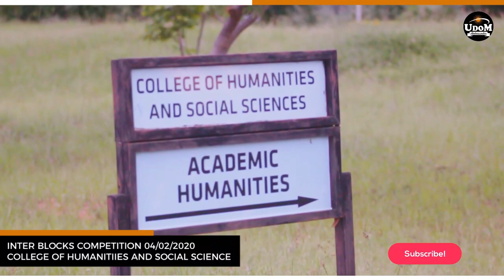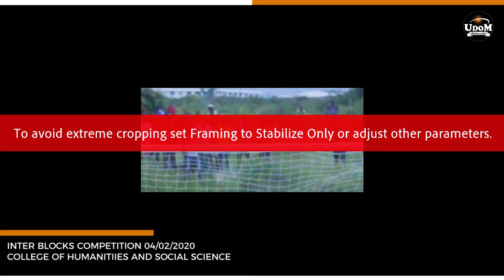HISTORIA NYINGINE YAANDIKWA UDOM/ CHSS YAFUNIKA VIBAYA FAINALI ZA INTERBLOCKS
Mashindano ya Interblock bado yanaendelea colleges mbalimbali UDOM...na Tar 4/2/2020 vumbi limetimuka vibaya viwanja vya Carnival CHSS Block 3 waibuka kidedea na ni mara ya tatu mfululizo kuchukua ubigwa huo.